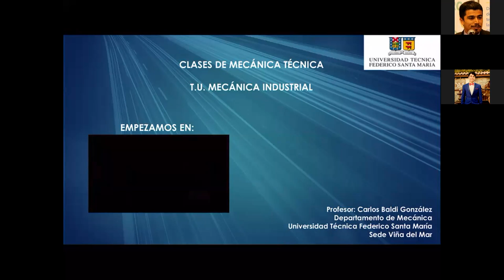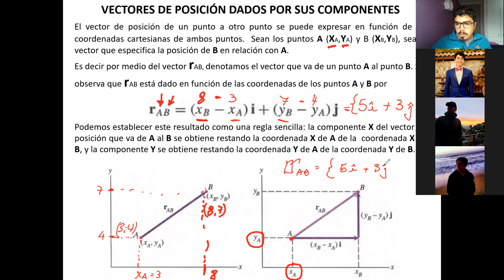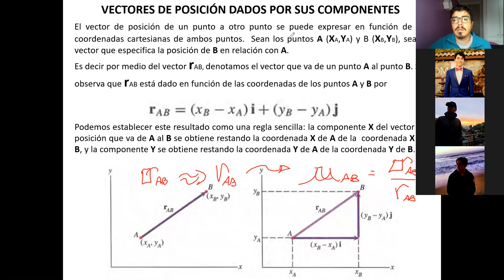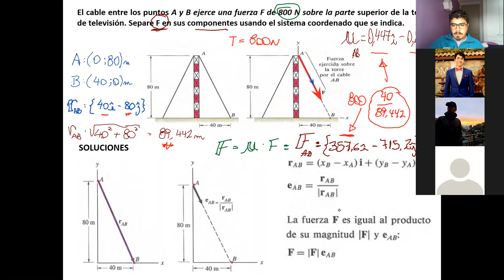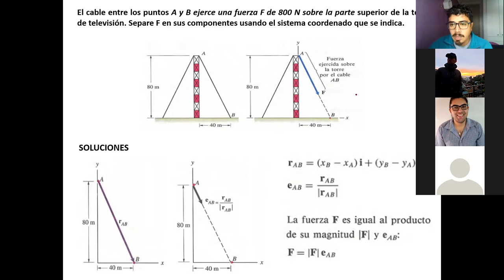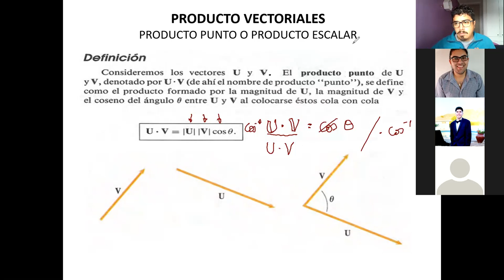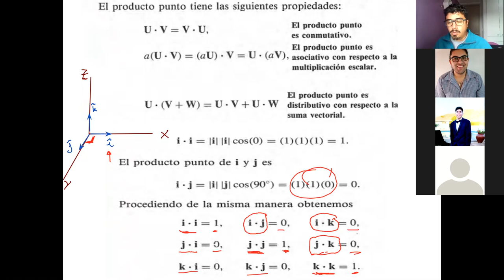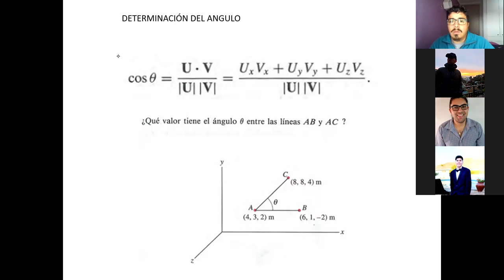Clase_22-04-2021_MEC030-A_ Mecánica Técnica_ T U Mecánica Industrial